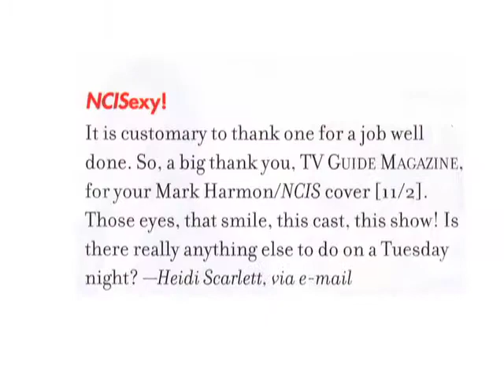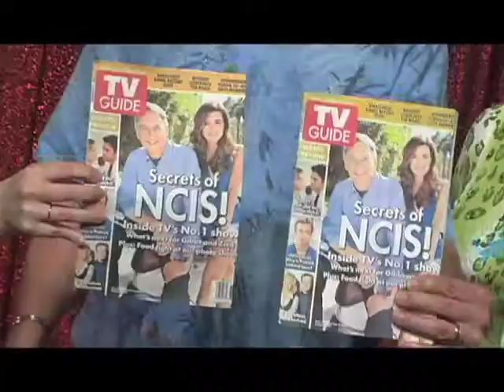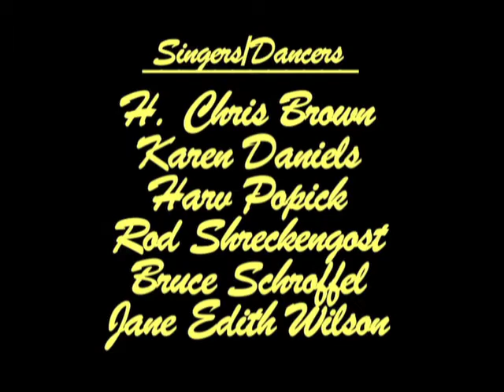TV Guide Letter Theater - "NCIS"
Alison Flierl and Scott Chernoff re-enact real subscribers' letters to TV Guide.

In this very special musical season finale, a lovable group of older Americans sing the praises of their favorite show, "NCIS."